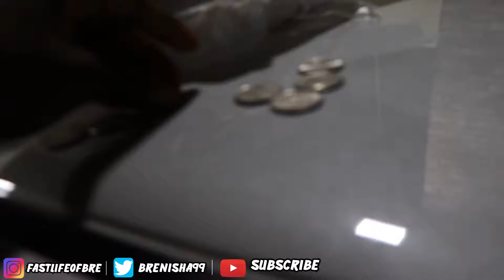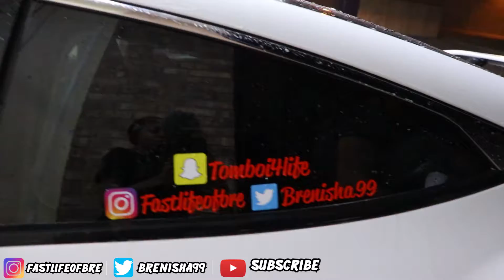CAR WASH DAY WITH THE BEST FRIENDS!!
**TURN ON OUR POST NOTIFICATIONS FOR SHOUTOUTS**

IF YOU READING THIS COMMENT "BRE GANG"